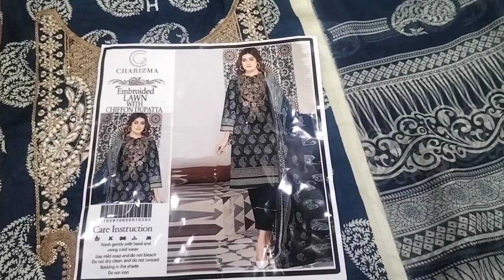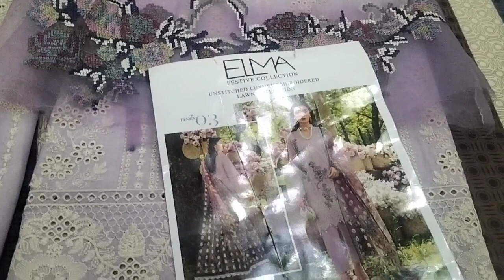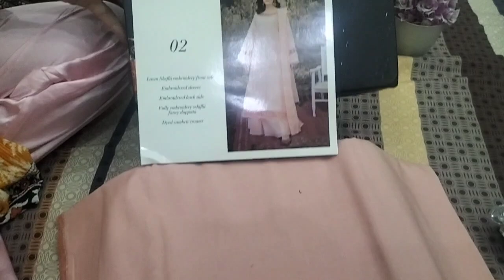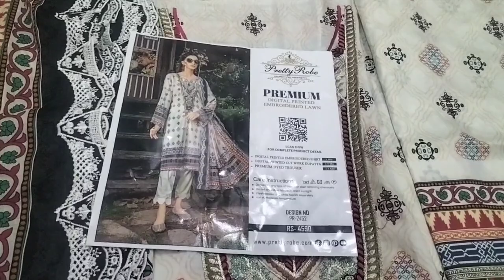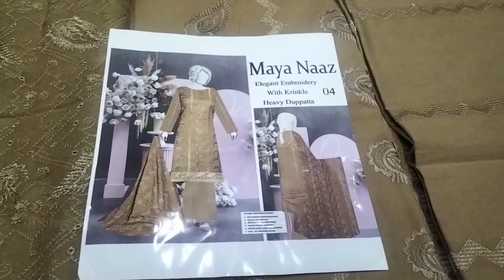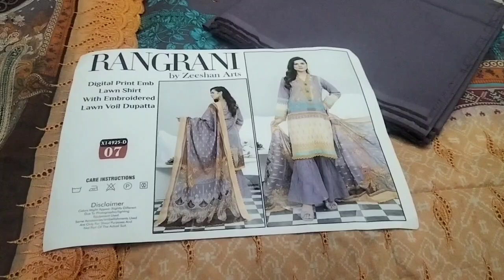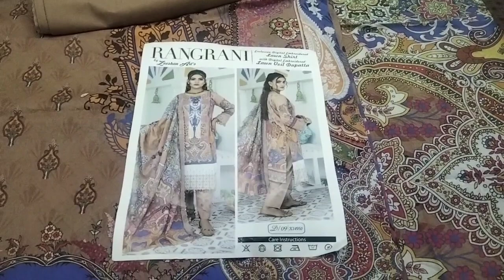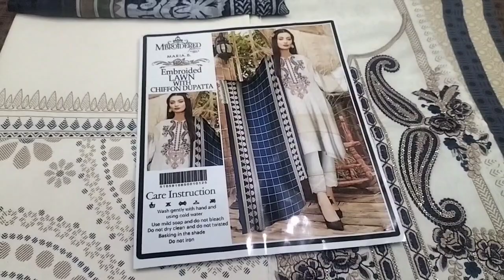UnStitched Dresses collection part 3♥️ | Hope you all enjoy this video 👍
UnStitched Dresses all here. Hope you guyz enjoy this video.